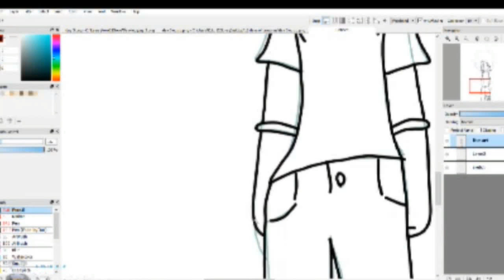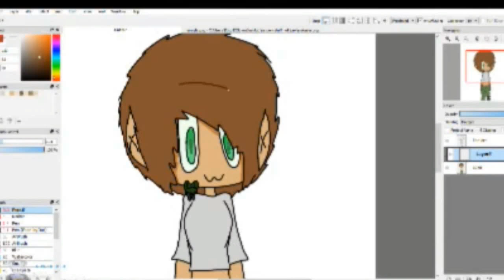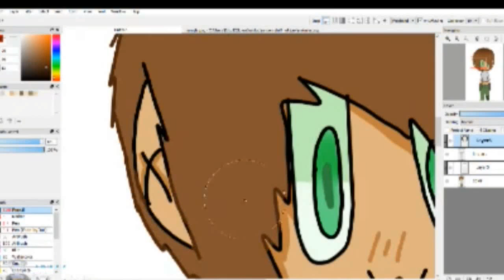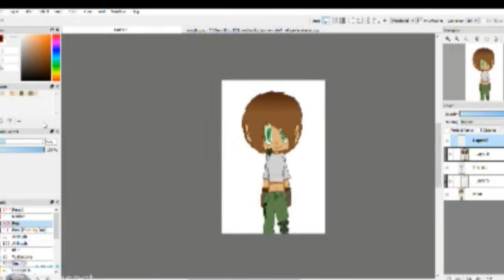(12 days of drawmas) day 4 - makalya - speedpaint (read descriptiom)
ok so if you see like the youtube bar its beacuse i was streaming ast night and forgot to save the recording so i has to record it like this so sorry about that i do own this vid you can see the live stream to see and the signiture is there so yea

outro
death by glamour ( under tale ost)